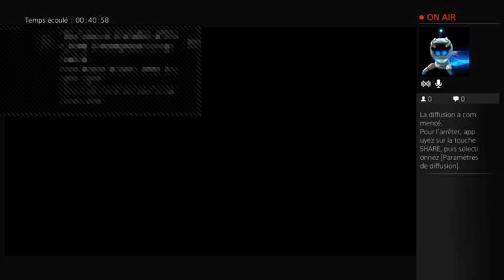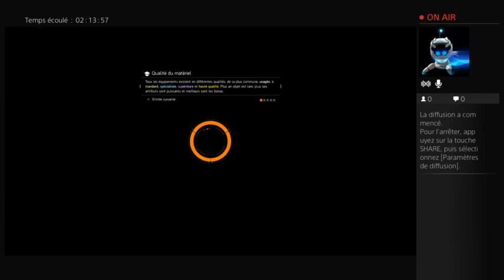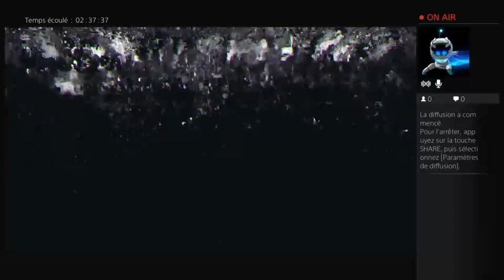Diffusion PS4 en direct de ROHFF-DU-68